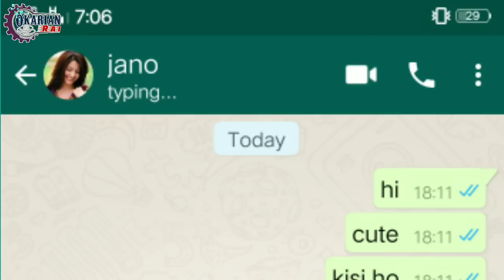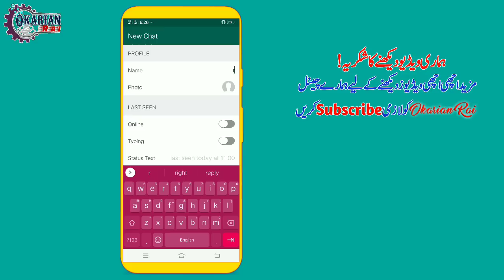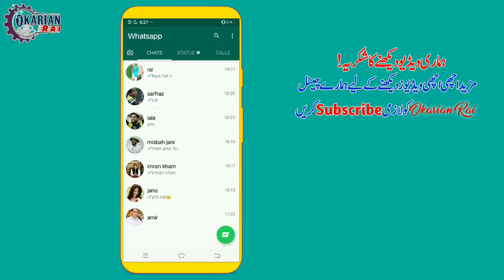WhatsApp new trick 2019 that blow your mind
About video.
Helow dosto ye video bohat hi khas hony wali hai un logo k lye jo WhatsApp use krty hen